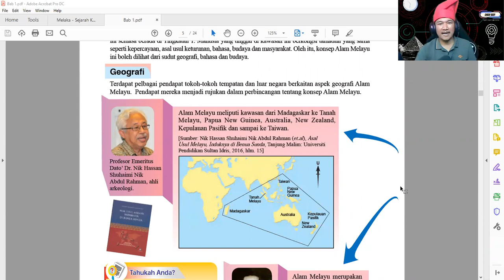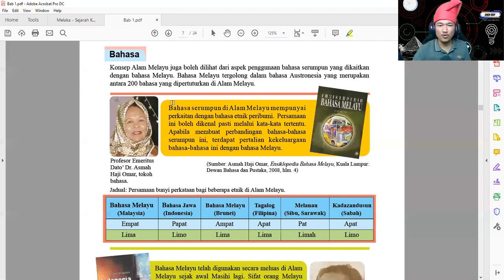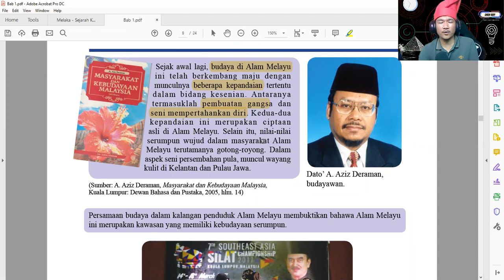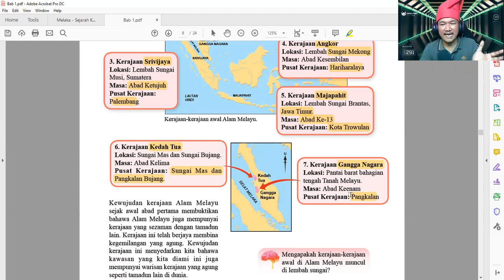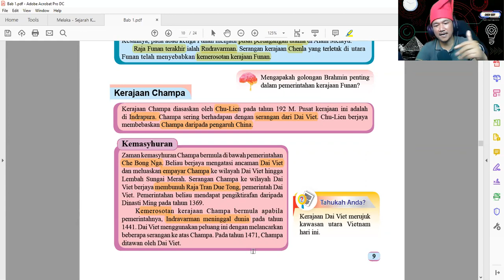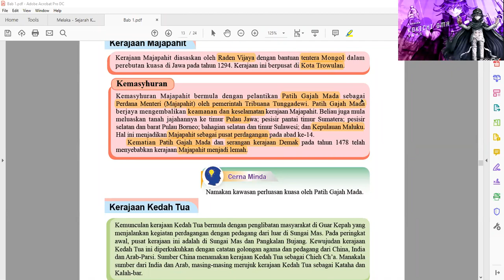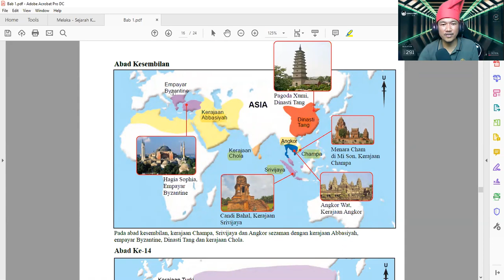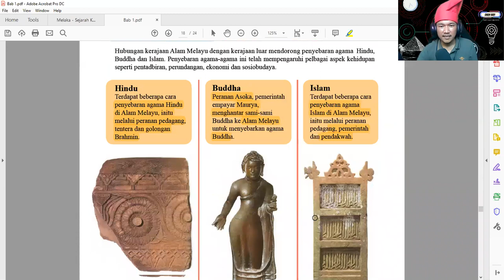Sejarah Ting 2 - Revision Bab 1 Kerajaan Alam Melayu